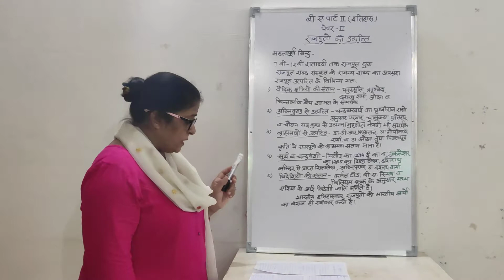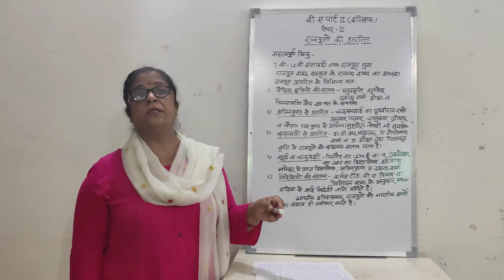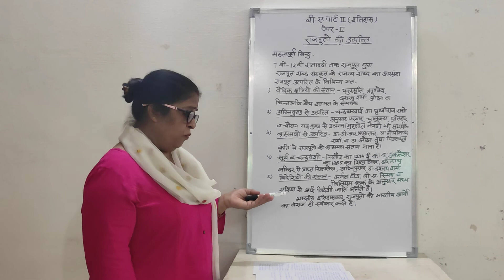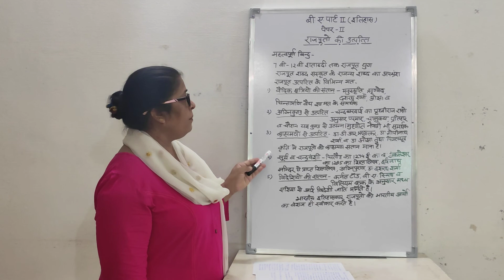Origen of Rajputs BA II paper II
Dr Deepa Kaushik, Associate Professor History